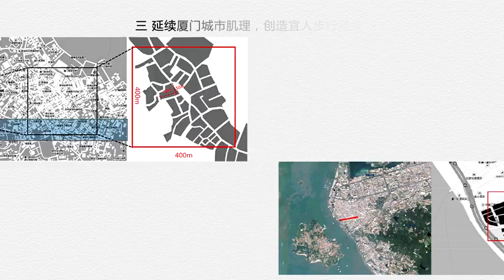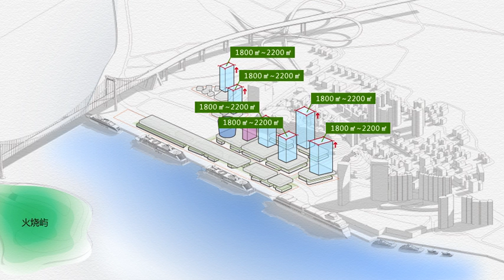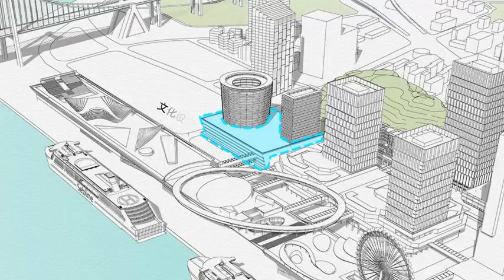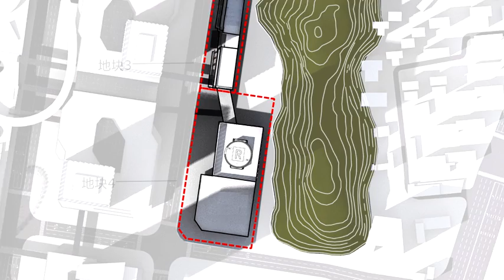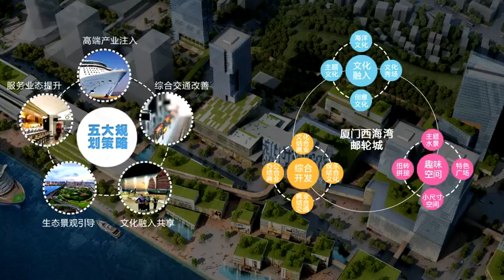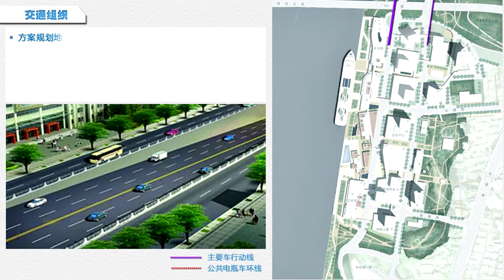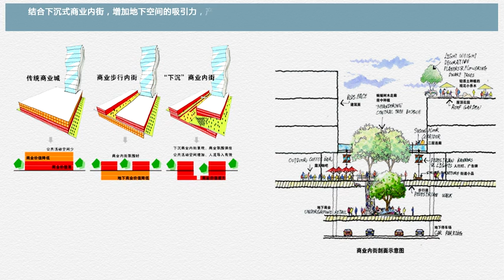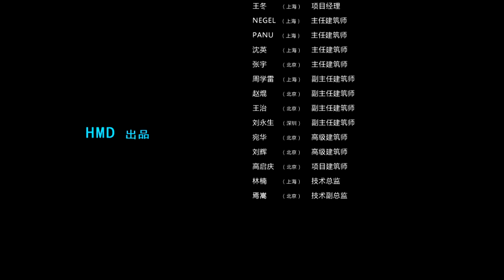3D model and urban planning for a new Cruse port area.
Two ideas and suggestions for a new port area. 3D model, urban planning which shows entrance and service area for large cruise along with shops, hotels, office buildings and residential areas.

Tvær tillögur að nýju hafnarsvæði. 3D model og skipulag sem sýnir aðkomu og þjónustu fyrir stór skemmtiferðaskip ásamt verslunum, hótelum, skrifstofubyggingum og íbúðarbyggð.